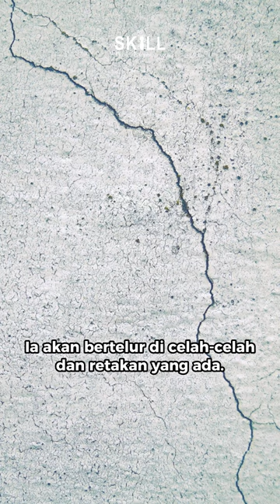(Part-1) Silverfish @ Gegat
A Like and a Positive comment is much appreciated!